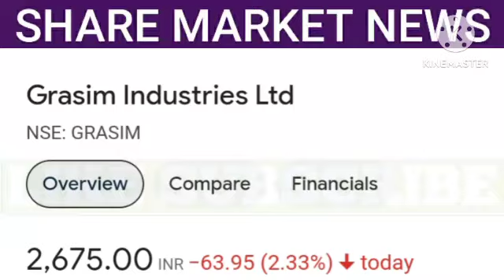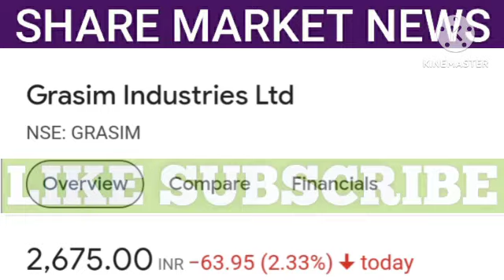grasim share price | grasim share news | grasim share news today | grasim share latest news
1. All the information related to stock market.
2. Potential Swing trades.
3. Nifty and Bank Nifty calls.